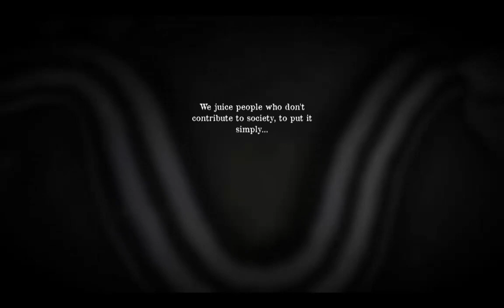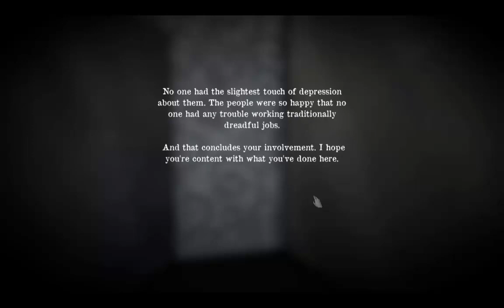Let's play the future of gods juice - bóg soku